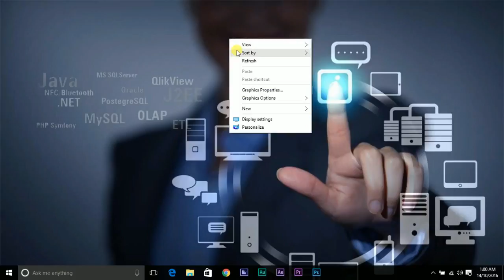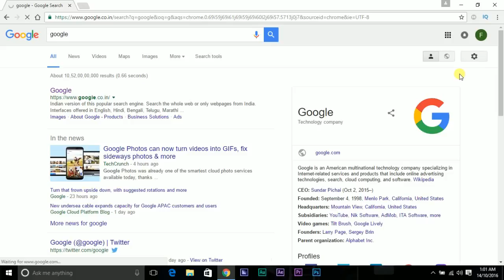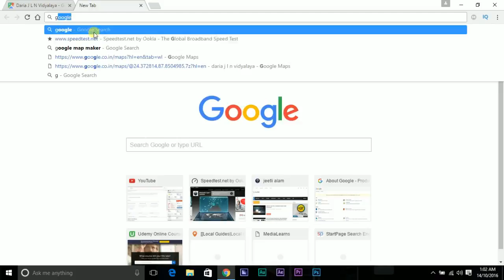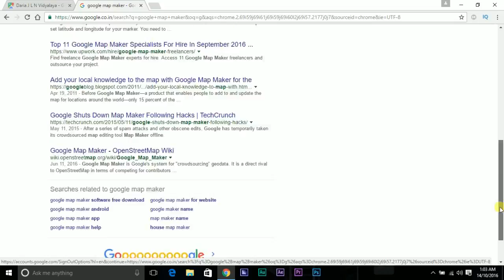How to Review My Address Place Location Business on Google Maps Easily Step By Step Part 2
KAG IT provides basic and advanced level computer, internet, technology related education for free, you can ask question about your problems, request for a video, you can website and read articles, on my website you can fill request form, contact form, or ask question on discussion page, I and Our team response quickly and you can also resolve others problem on my site by sharing your knowledge or experience on discussion page.

Now get 9GB of FREE data on your new 4G Smartphone for as many as 3 months